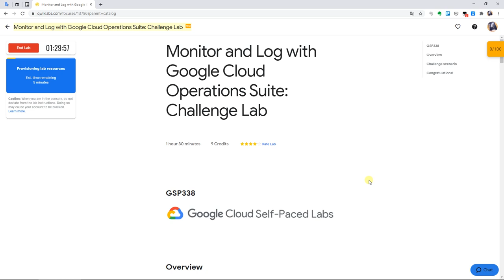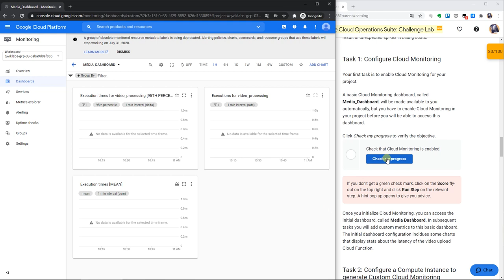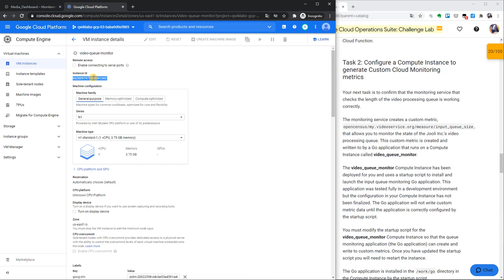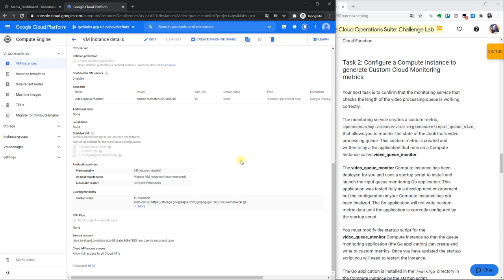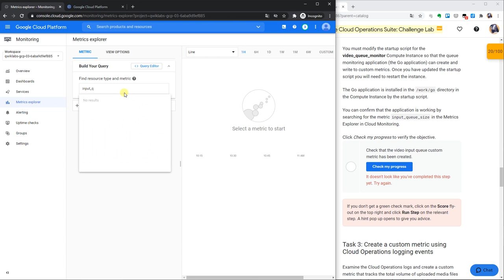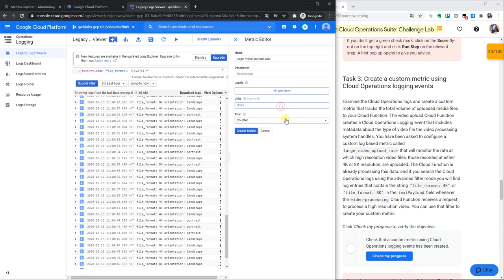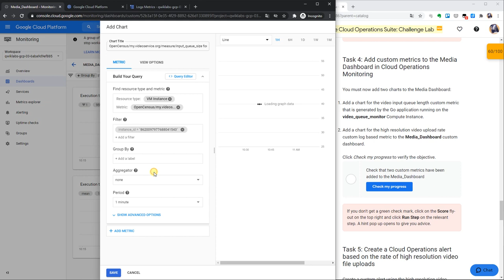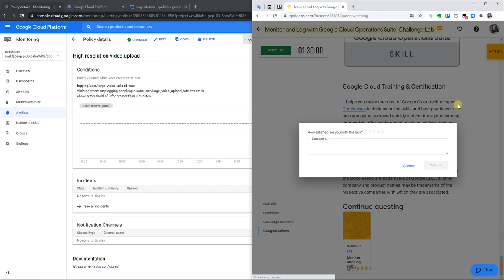GSP338 Monitor and Log with Google Cloud Operations Suite: Challenge Lab | 🐱‍🏍 GCP learning tour